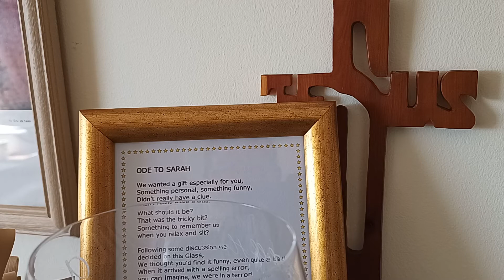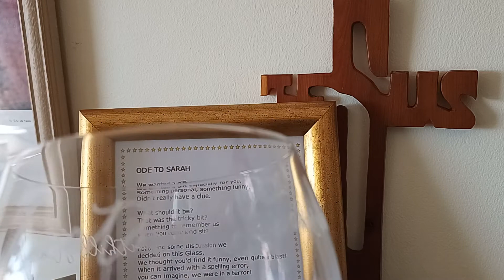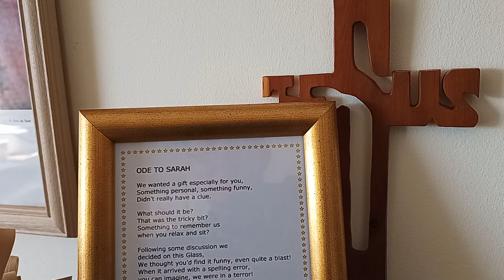Midweek Message 30th June 2022 Rev Sarah Godfrey